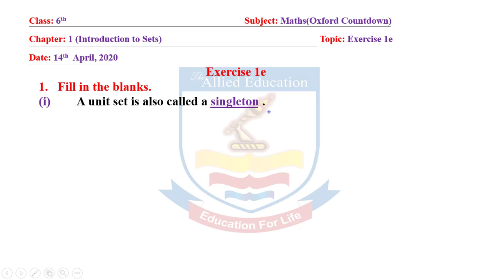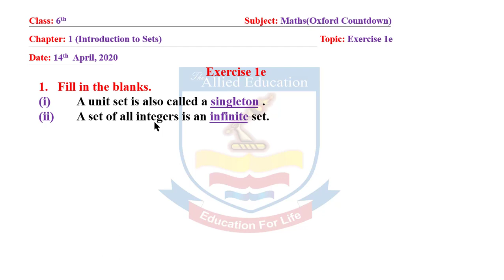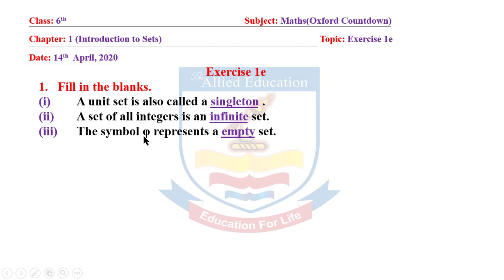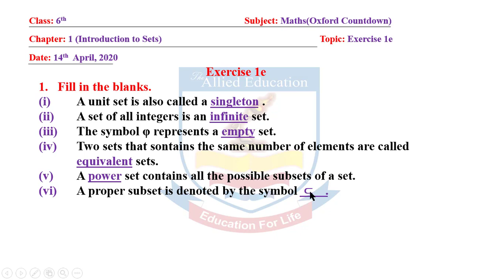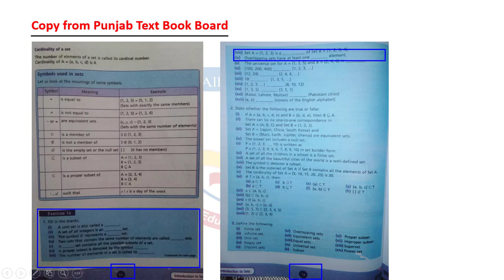Maths Countdown 6th Class (CH-1, Exercise 1e) By | The Allied Education